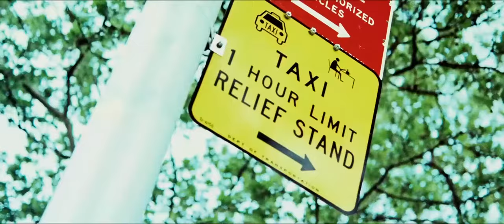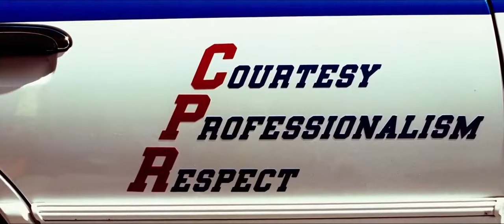25th Hour - Spike Lee/Ed Norton